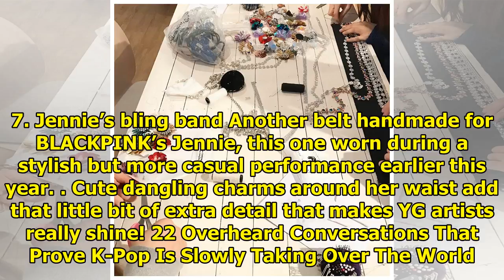7 Times YG Artists Wore Handmade Accessories And You Didn’t Notice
7 Times YG Artists Wore Handmade Accessories And You Didn’t Notice
YG Entertainment stylists are known in the industry for their innovation when it comes to creating u...